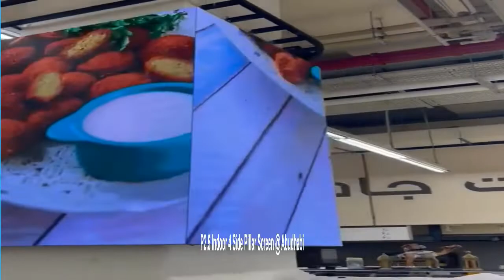LED INDOOR DIGITAL DISPLAY LEDSQUARE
INDOOR  LED  DIGITAL  DISPLAY-LEDSQUARE @ MARINAMALL